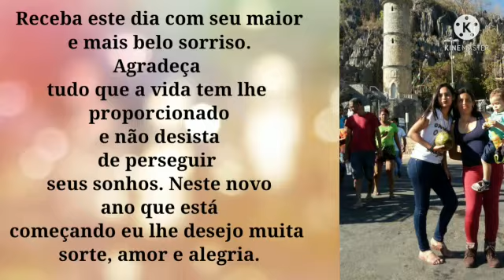22 de junho de 2021